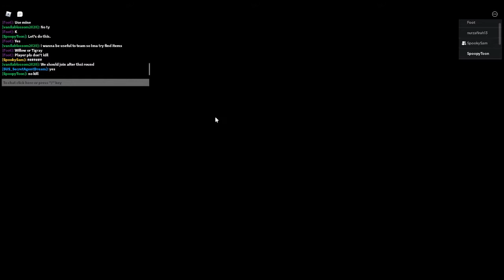How to BEAT Piggy: Book 2 Chapter 12!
Beating Piggy: Book 2 Chapter 12!

Credits:

MiniToon - Piggy

Optikk - Build Mode

BSlick - Music